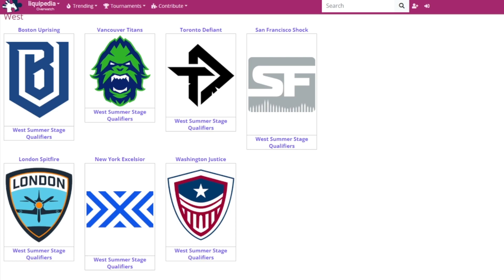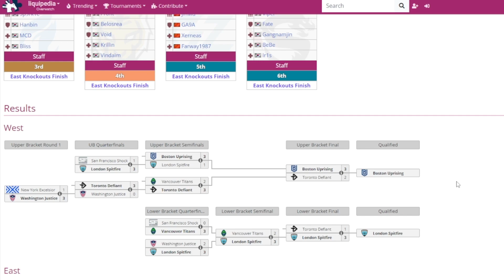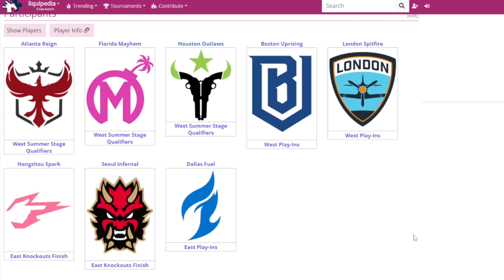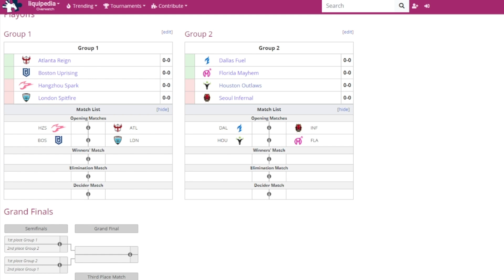2023 OWL Season 6 Play-Ins Results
Spitfire, Uprising and the Fuel advances to the playoffs

0:00 - 0:39 - Intro
0:40 - 3:13 - West Play-in Results
3:14 - 4:19 - East Play-in Results
4:20 - 5:32 - Playoffs teams and groups
5:33 - 6:03 - Outro